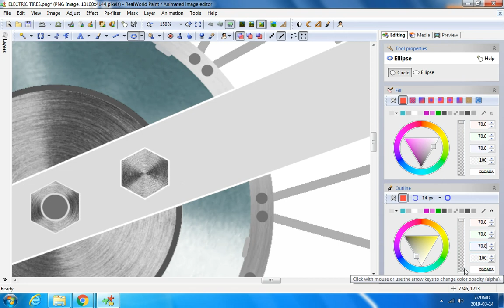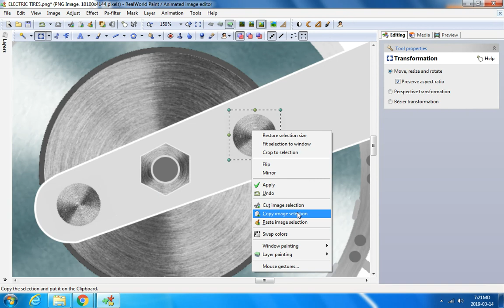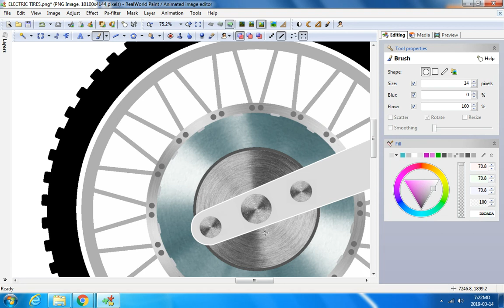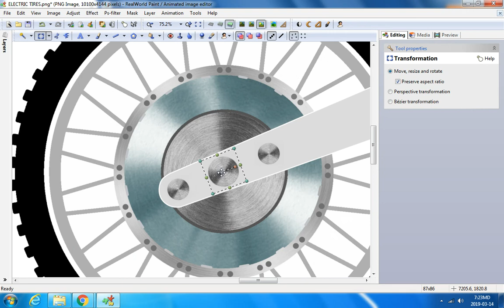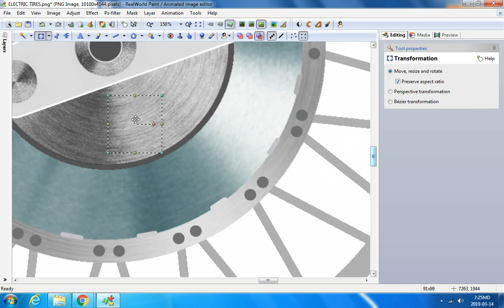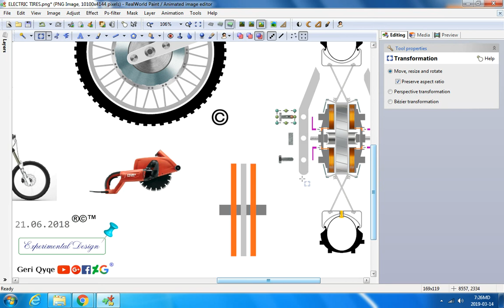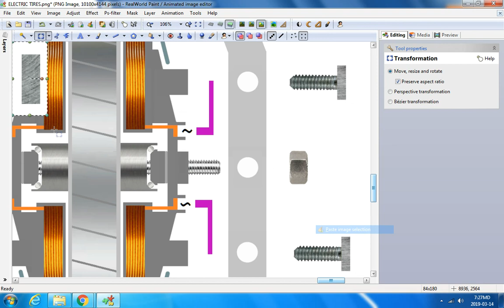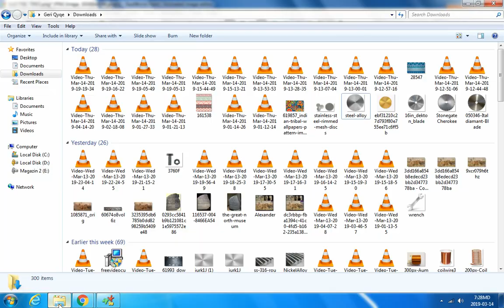Video Thu Mar 14 2019 19 29 02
personal idea from movie 32 seconds ©
for secure high voltage i will plant relay resistance ohm from battery to motor 100Ω  800Ω according coil motor circuit use while touch with hands and short circuit 2-3Ω  20.000kΩ not function power electric, will plant even hot coil relay for secure temperature slow down motor ©